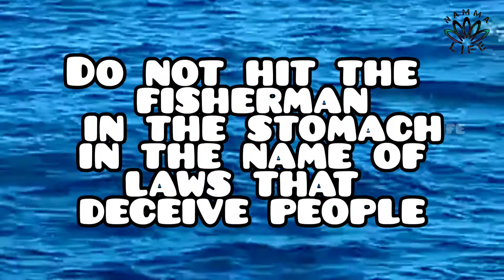நடுக்கடலில் மீனவனின் உயிர் | மீனவனின் போராட்டம்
In this video we gonna watch struggling of fisherman in the sea. We don't know how they are struggling in the sea. Even everyday every minute they struggling. Here is one incident just example of his struggling. But they never mind how much struggle they are facing. Fisher's man they are real heroes..